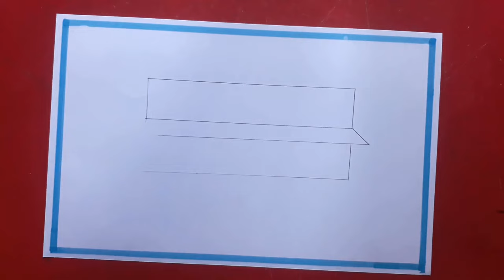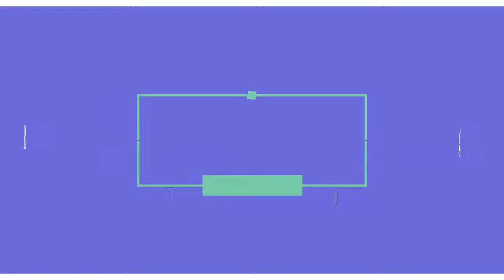Natural disasters Scenery Art || Drawing scenes of earthquake cracks || Pencil Drawing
@Farjana Drawing Academy   @Mukta easy drawing   @TikTak Draw   @drawholic ​@FineArtsGuruji